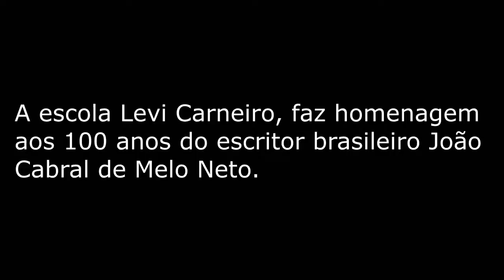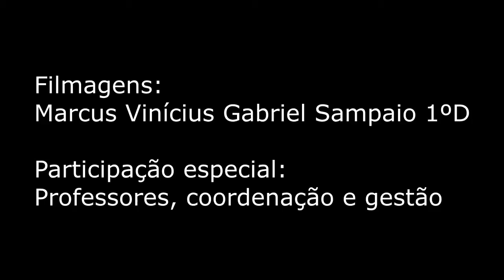O Circo João Cabral de Melo Neto